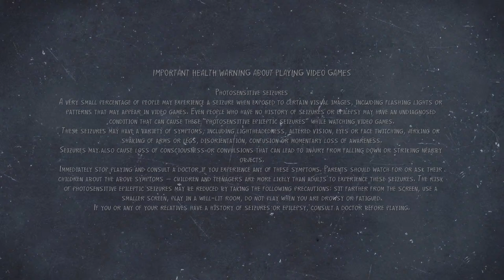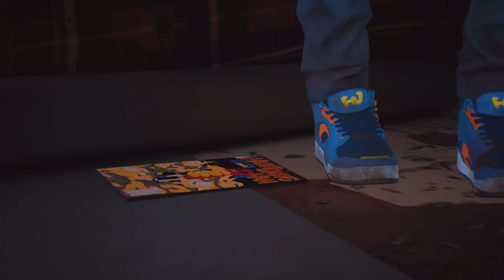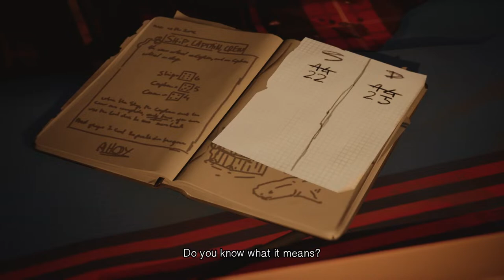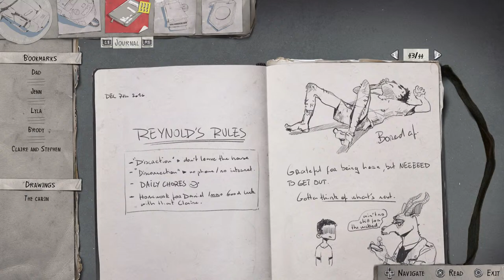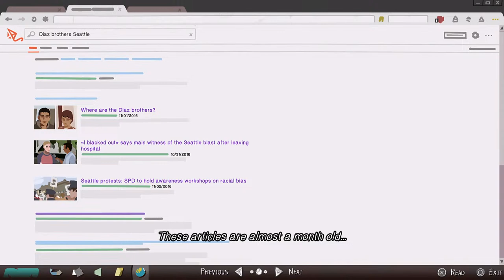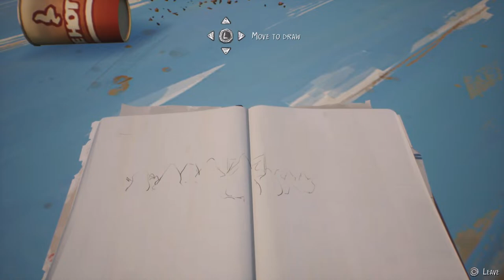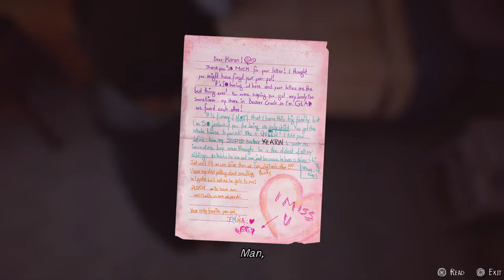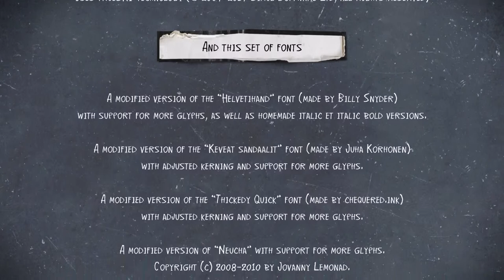Life Is Strange 2 Blind Play Part 2- Making sure i dont mess up